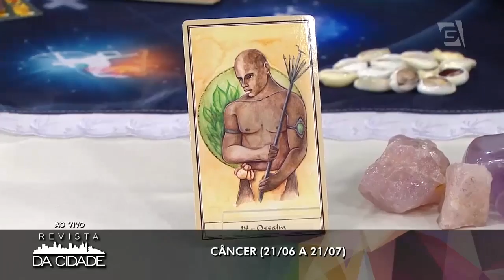Previsão de Câncer 09/07 à 15/07 - Revista da Cidade (10/07/2017)